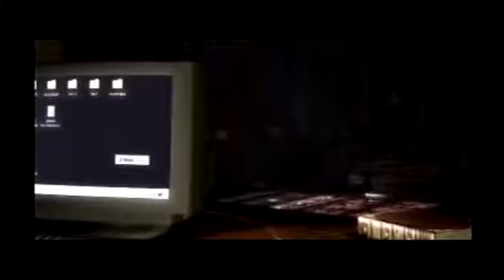Hunter the Reckoning Wayward Playthrough Part 1